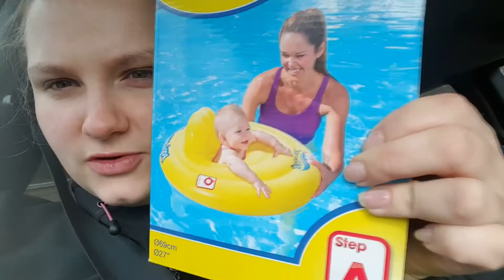Mini Amazon Haul 2GO | Pädophiler im Schwimmbad | Nici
Huete waren wir mit den Kindern im Schwimmbad.. es war auch alles toll... bis dann die Polizei kommen musste... Es war wohl ein Pädophiler im Schwimmbad !!!

Produkte aus meinem Amazon Haul:

**Baby Schwimmhilfe

Mein Youtube-Equipment:
**Mein neuer PC

Ich werde am Verkauf beteiligt. Die Produkte können selbstverständlich auch anderweitig gekauft werden. Danke für Deine Unterstützung!